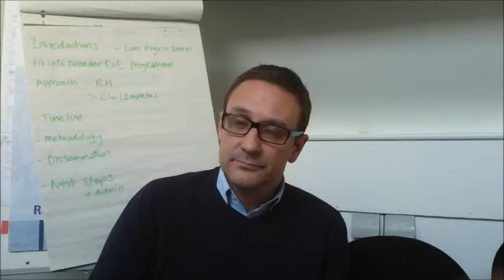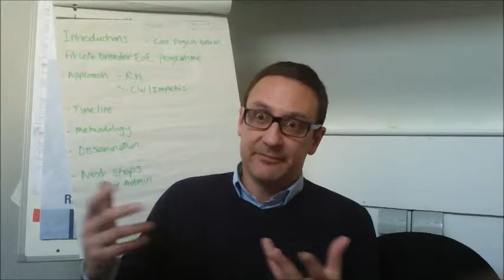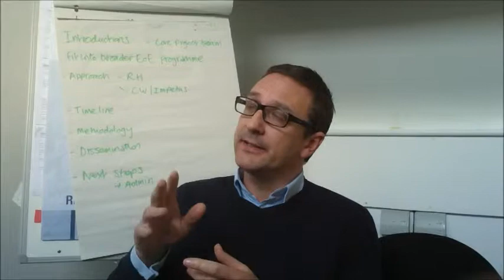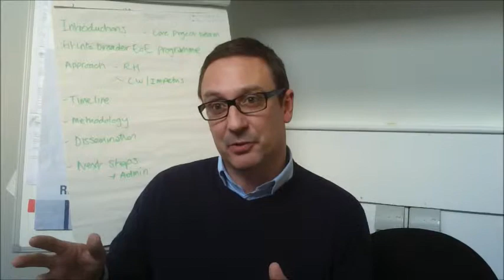David Webb on the CRIF Engagment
David Webb, director of Sustainability East, talks about the CRIF engagement. (Replacement for earlier version.)